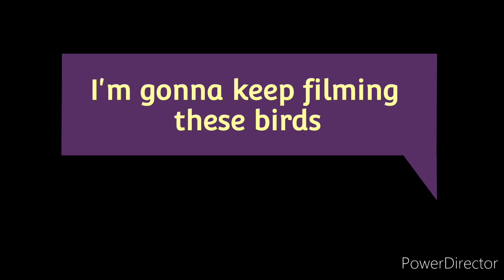close up footage of magpies building their nest..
It's very intriguing how these guys work together to build their home..